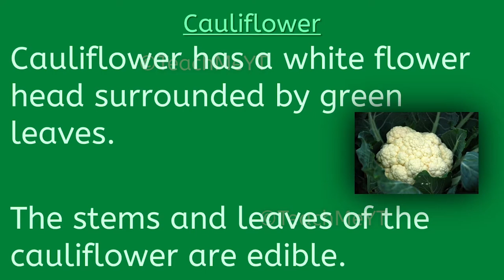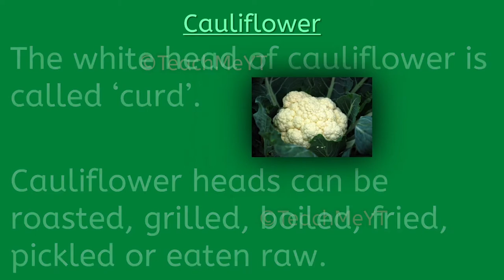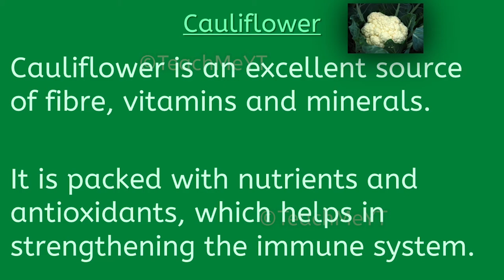Cauliflower - 10 Lines on Cauliflower | TeachMeYT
Here are 10 Lines on Cauliflower.
~Equipment Used~

Keyboard & Mouse
~Social Links~

~Credits~